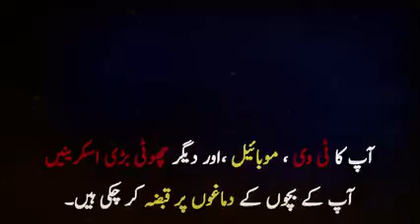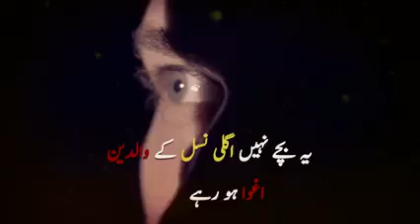26 April 2023